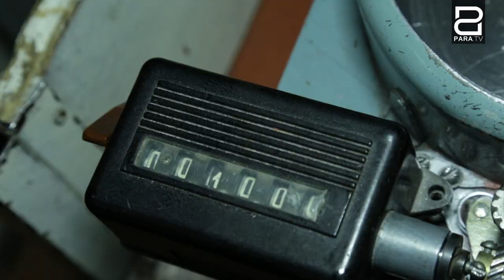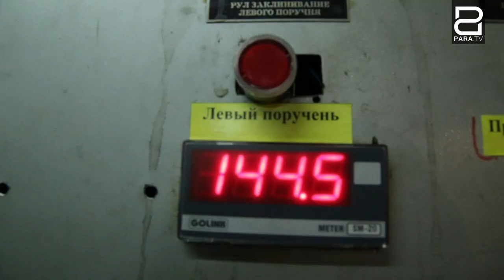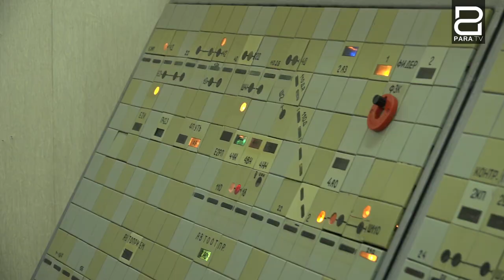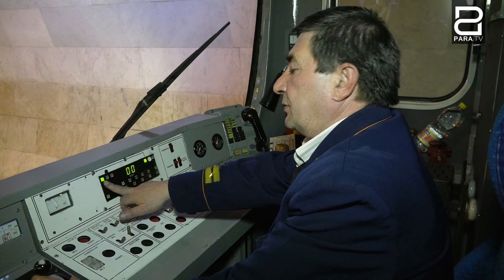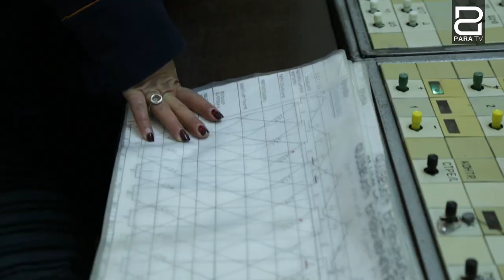ՄԵՏՐՈ. Երևանի մետրոպոլիտենը 37 տարեկան է